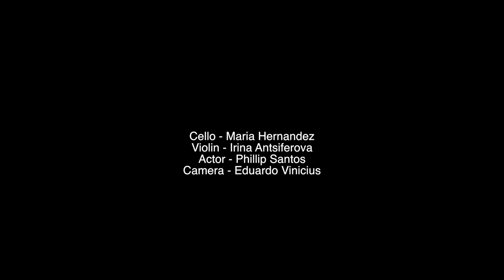DAVID DIAS - IMAGINATION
Imagination - Composed and produced by David Dias